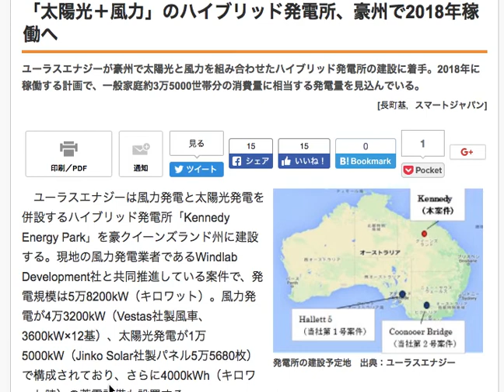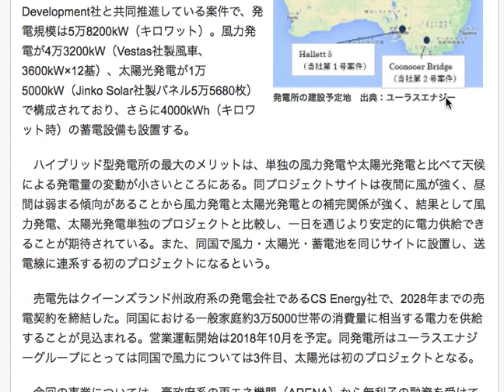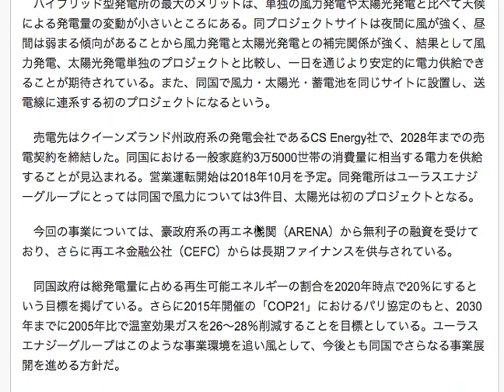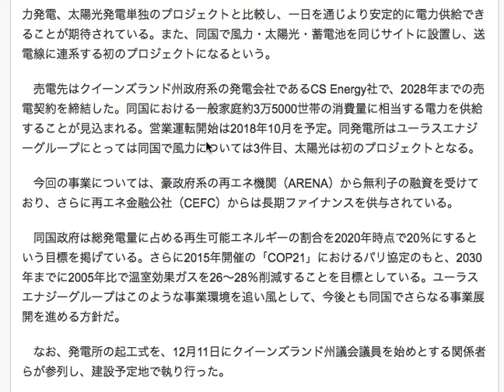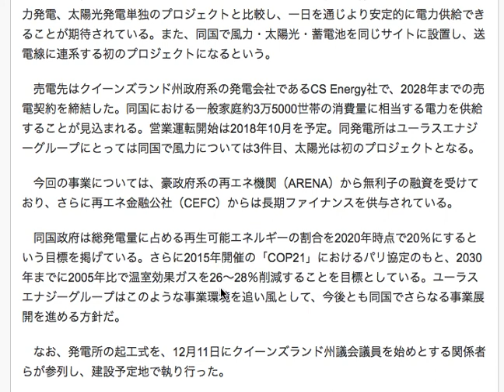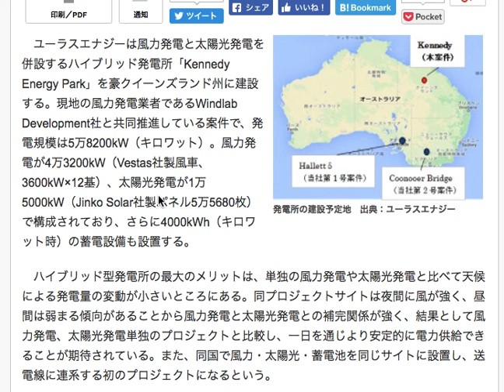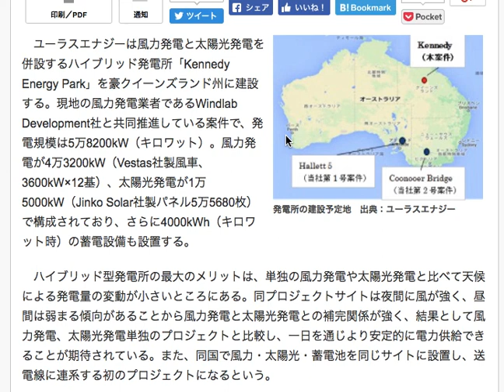太陽光と風力のハイブリッド発電が、オーストラリアで始まる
これから土地の利点を活かした
このようなハイブリッド発電が多くなってくるでしょう。

各国で目標は異なるものの
温室効果ガス削減を進めていかなくてはいけないことは
明白なので

少しでも再生可能エネルギーを使った発電に
切り替えていくことが重要になってきます。

元々オーストラリアは
自然が豊かな国でもあり

なおかつ、広大な土地があるので
太陽光発電だけに絞っても
自国の電力需要は賄えそうな気がしますが

今現在、経済発展を遂げている国でもあるので
電力需要も自ずと伸びていくのであれば

2020年時点での再生可能エネルギーの割合を20%まで高めるという目標は
妥当な線かもしれませんね。